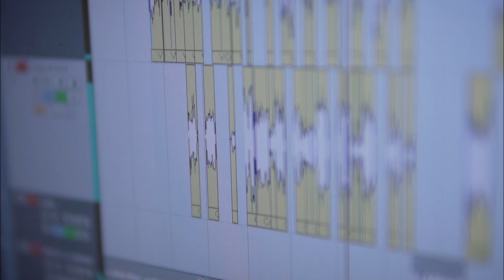🇵🇪ALZANDO MI VOZ🇵🇪 CANCIÓN DE PROTESTA | MANUEL JN